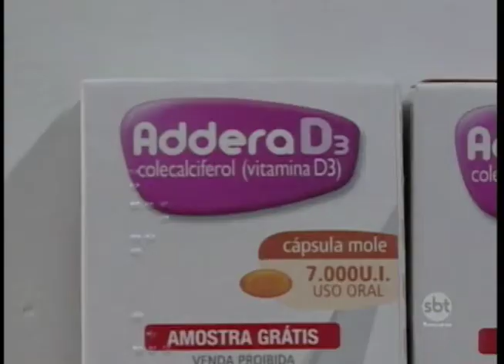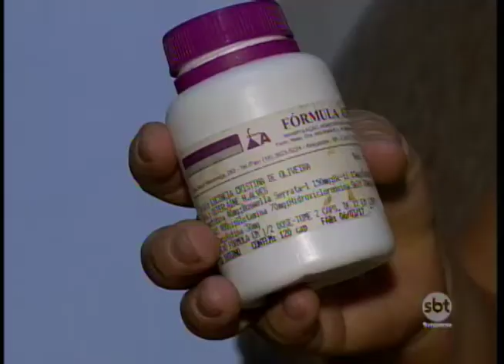Reportagem mostra que quatro em cada 10 pessoas do Estado de SP sofrem com falta de vitamina D